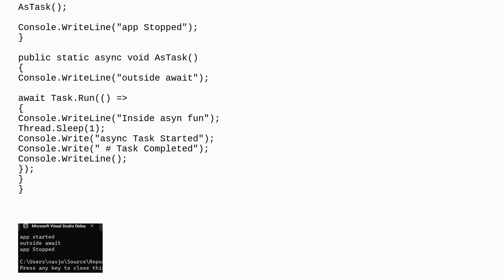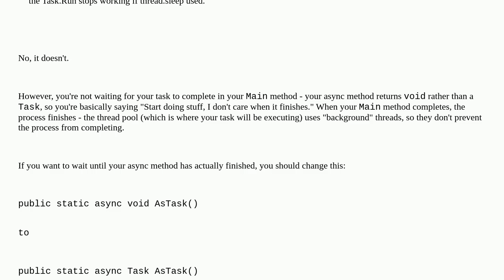The Task.Run is not working because of Thread.Sleep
A special thanks goes out to the community

  asynchronous async-await c#